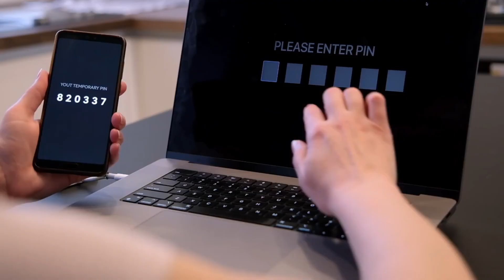2023 IEM Cybersecurity Awareness: Enable Extra Layers of Security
IEM Cyber Security Analyst, Parker Stanley, shares how enabling Multifactor Authentication (MFA) adds another layer of security to your accounts.